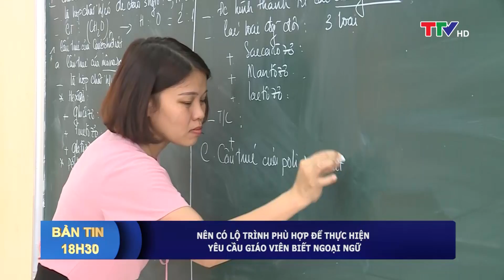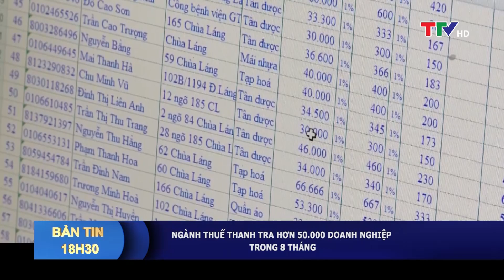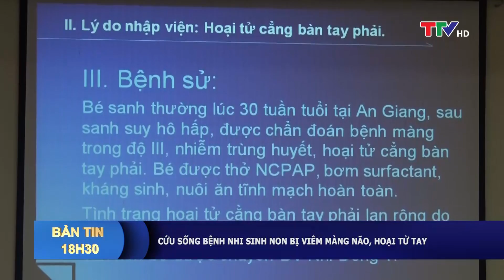Bản tin 18h30 ngày 21/09/2018